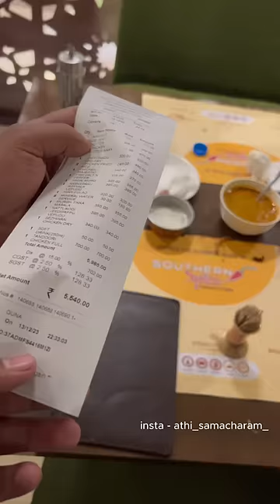22nd Birthday Vlog 🔥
girls,Prank on parents,Prank on father Eva Joshua,Anmol Eva vlogs,Eva Anmol vlogs,Vlog,Jealousy prank,Jealousy prank on my best friend,Jealousy prank on my boyfriend,He got jealous,Prank in gym,Prank with a gym trainer,Cute prank video,Jealousy prank video,Comedy prank video,Radhakrishna Tharki uber aunty,aunty driving uber,uber prank,uber ghost  ghost pran,uber,uber driver catch a cheater,police arrest during